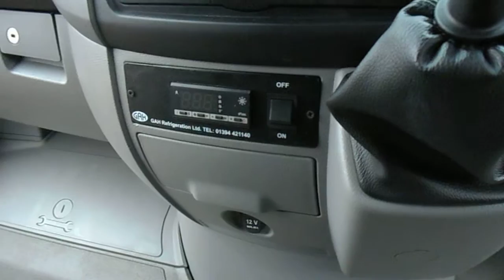FOR SALE - 2014 Mercedes Sprinter 313 CDi MWB Fridge van